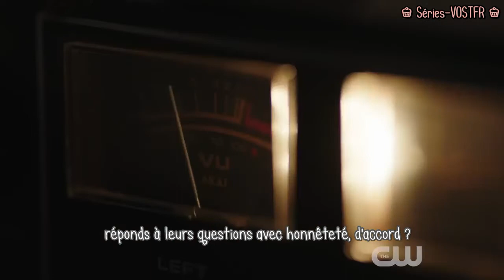{SNEAK PEEK} Riverdale 3x17 "The Master" vostfr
Date de diffusion US : 27/03